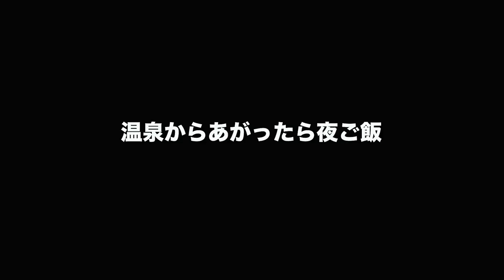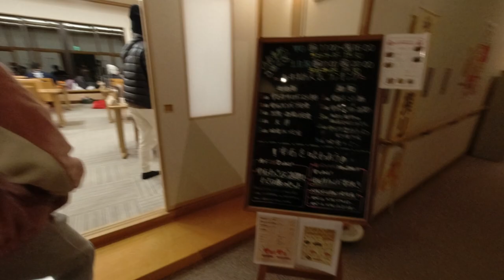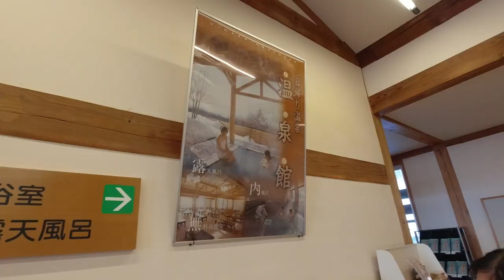【道の駅あねっこで温泉&車中泊！】網張温泉スキー場へ子連れ家族のスキー旅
2023年の年末年始にキャンピングトレーラーを引いて、東北スキートリップに行ってきました。

今回はこの旅７泊目に泊まった岩手県雫石にある道の駅あねっこの紹介から、5年ぶりに再訪した網張温泉スキー場のパウダースキー動画です！

■ Tennenperm design.